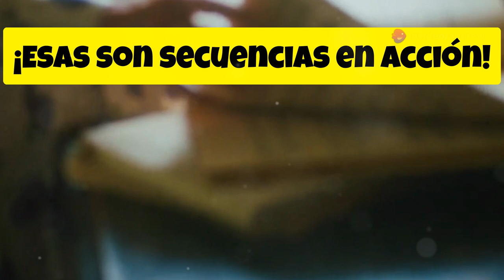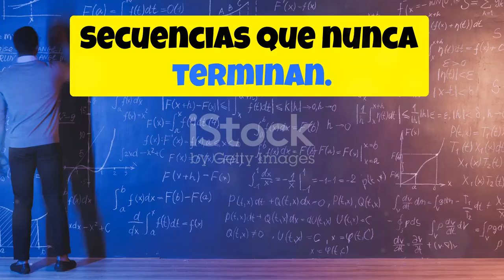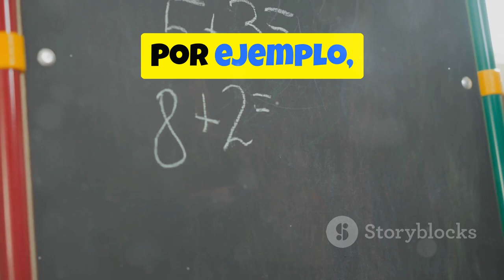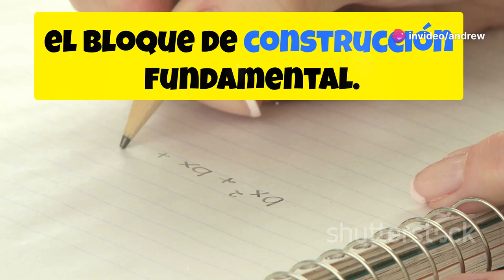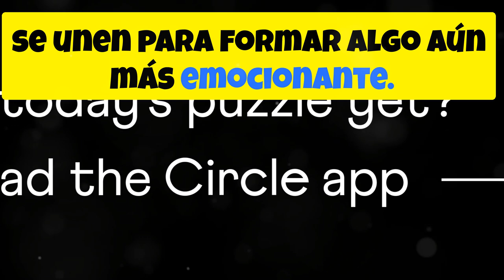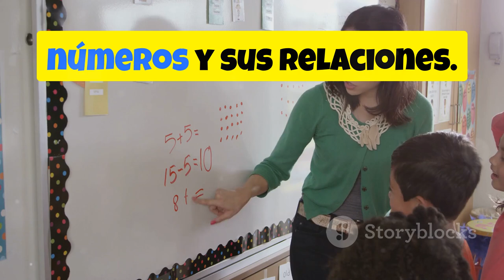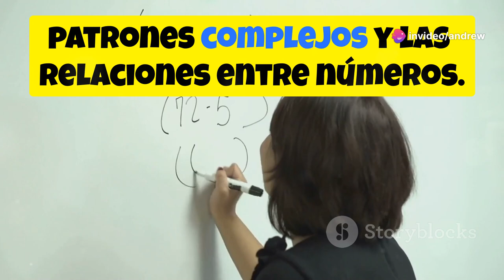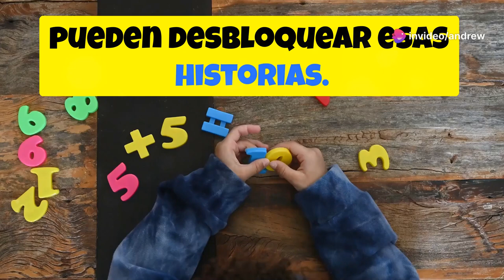Descubriendo la magia de las secuencias en matemáticas - en español